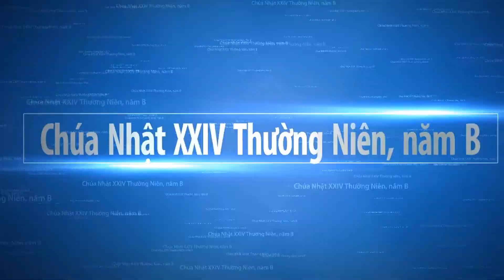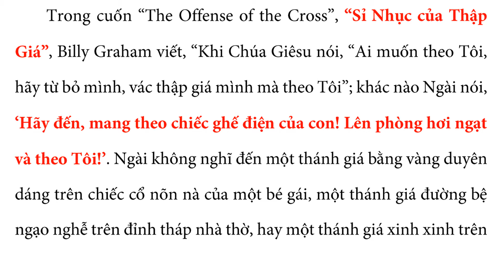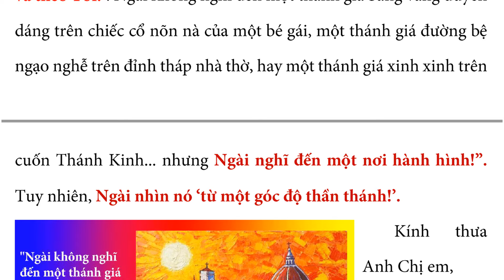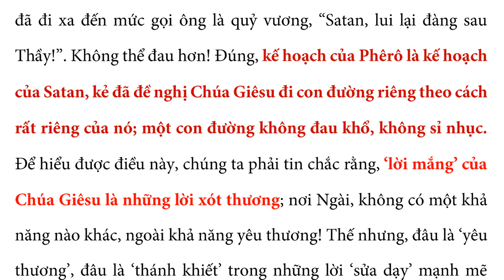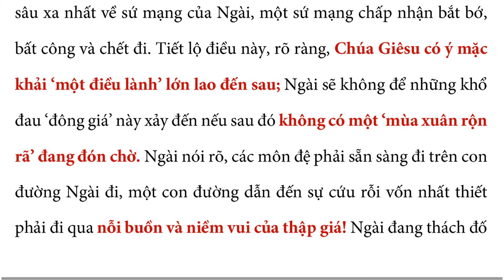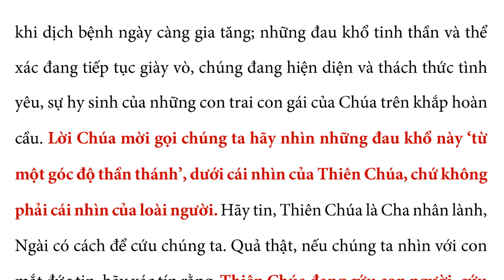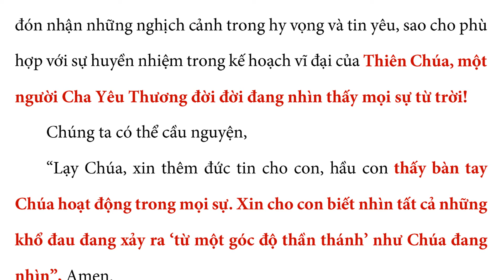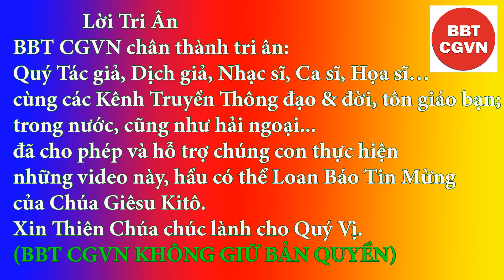TỪ MỘT GÓC ĐỘ THẦN THÁNH - QUÀ TẶNG TIN MỪNG (Chúa Nhật XXIV TN, năm B), Lm. MINH ANH - TGP. HUẾ.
Hãy nhìn thập giá ‘từ một góc độ thần thánh!’. Phải chăng đây là ‘bí quyết’ Billy Graham tiết lộ để chúng ta có thể sống sứ điệp của Tin Mừng Chúa Nhật hôm nay; trong đó, Marcô nói đến cuộc vật lộn của Phêrô trước nỗi khổ đau của Thầy mà ông vừa được hé lộ. Ông “can trách Ngài”, Ngài “quở trách ông!”, “Satan, lui lại đàng sau Thầy!”. Tại sao? Vì không như Thầy, Phêrô không nhìn thập giá ‘từ một góc độ thần thánh!’.